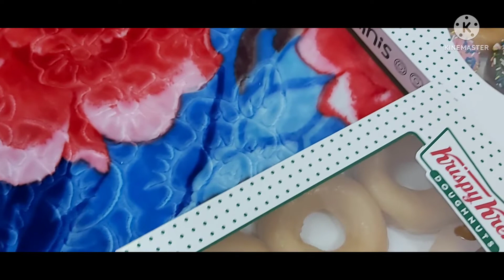let's eat crispy donuts